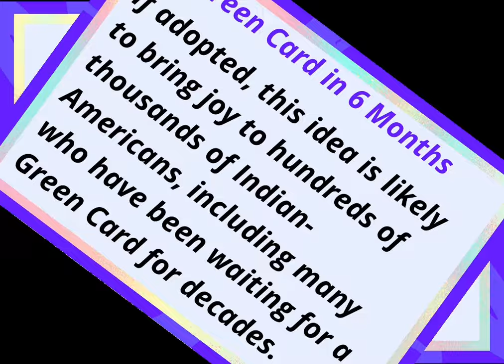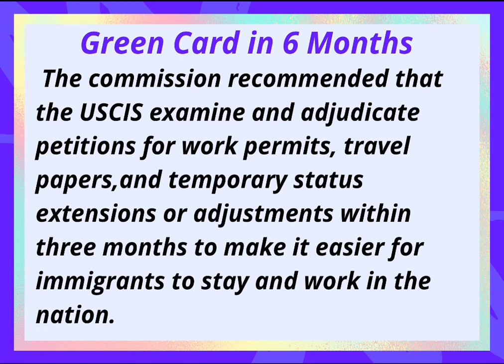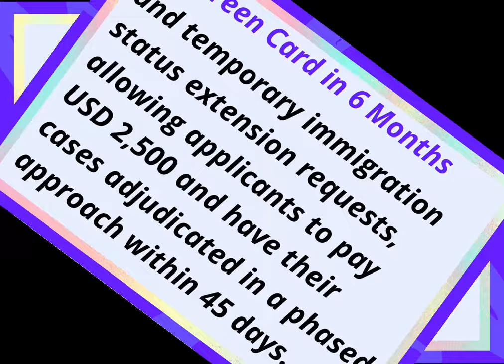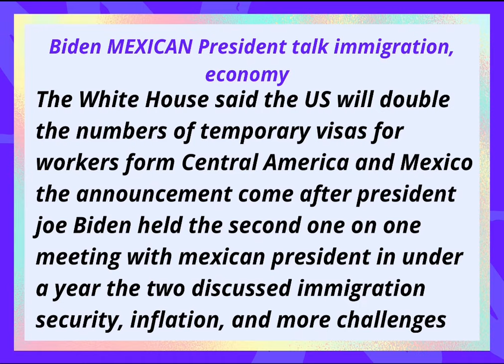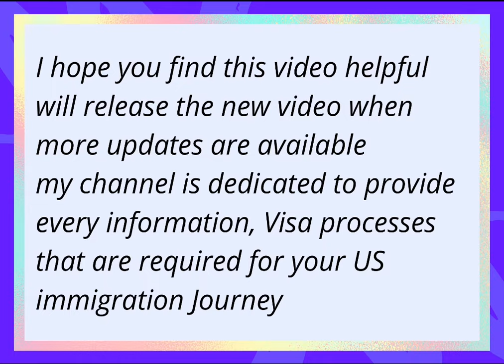US Immigration Breaking News|| Green Card in 6 months | Family Reunion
About Video
       In this video you will see latest information about Green Cards in 6 months, after Biden administration US immigration reforms 2022, Family Reunion, Work Permits, TPS, Citizenship

About Channel
1) immigration
2)Green Card
3)Find Employer
4)Latest visa policies
5)USCIS updates

     If you have any question related to immigration and looking for employer abroad for sponsorship i will guide you helpful ways about how can you reach employer abroad through your skill's and job experience so you can contact me through